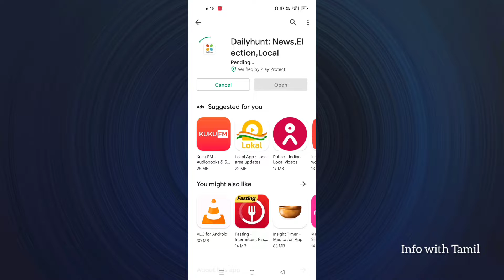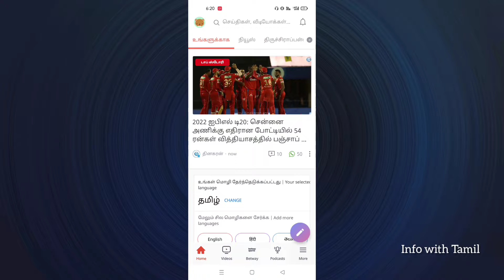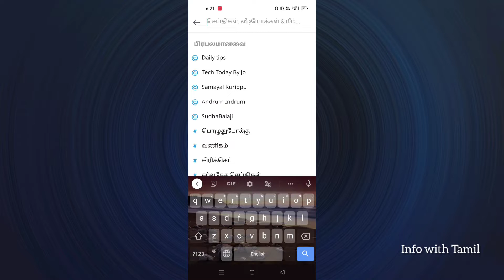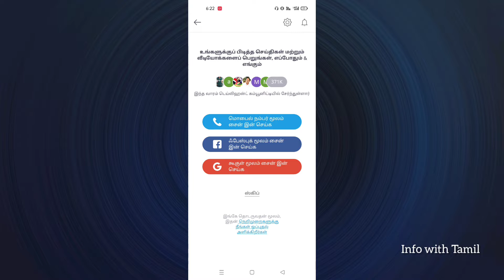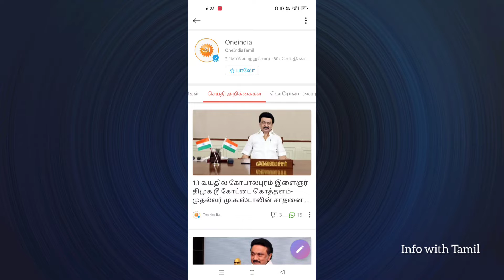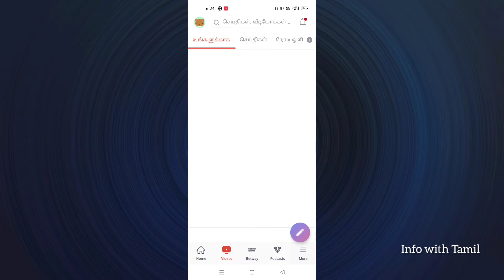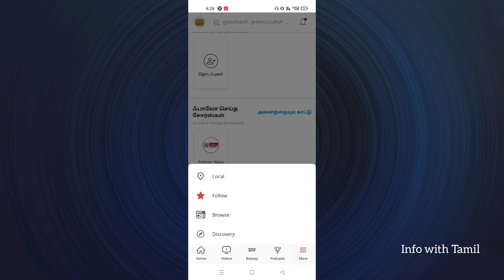அனைத்து மொழி செய்திகள் ஒரு Appயில் | dailyhunt app news tamil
வணக்கம் நண்பர்களே இந்த வீடியோவில் நாம் பார்க்க போவது ஒரே ஒரு அப்ளிகேஷன்ஸ் முலம் அனைத்து மொழிகளிலும் உள்ள செய்திகளை நாம் மொபைலில் போனில் படிக்கலாம்.